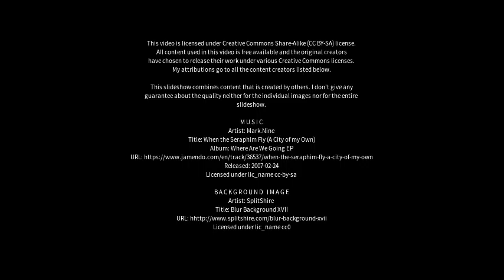Best places to visit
Best places to visit - Chaksu (India) Best places to visit - Slideshows from all over the world - City trips, nature pictures, etc.